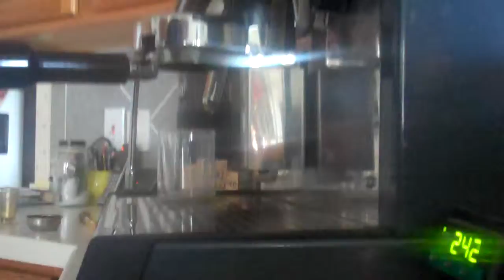FLIP video camera: double shot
Playing with the new video camera.